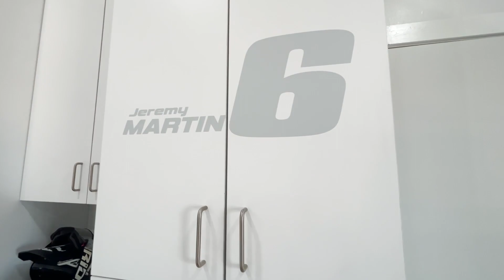Jeremy Martin Talks ClubMX, Living In A 'Tiny Home' & Current Supercross Hopes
Last week, Jeremy Martin caught up with SPEED SPORT at ClubMX, his all-in-one training facility, Supercross team base and home. He discussed why he chose the Muc-Off FXR ClubMX team for the 2023 season, what it's like living on the South Carolina property, the effects of his past injuries and what he's looking for during this season of Monster Energy Supercross.